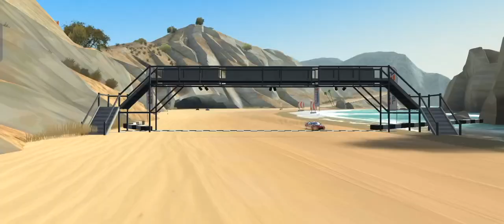Rebel Racing🏎️|| #2019 Chevrolet Camaro ZL1 1LE